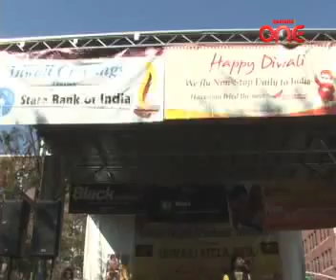CS_205_P1